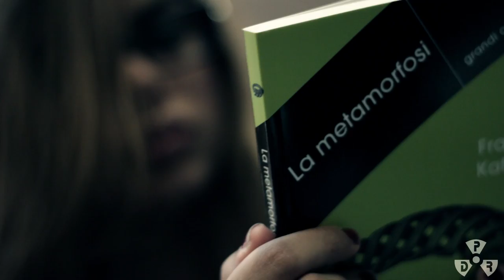Dj Sanny J & D@niele feat. Xavi One - Bomb Of Love (Official Video)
Out on iTunes

Dj Sanny J & D@niele feat. Xavi One - "Bomb Of Love"
© & (P) 2012 Disco Planet Records
ISRC: IT62I1200011

AAMON PRODUCTIONS:
Regia, Riprese e Montaggio: Giovanni Musumeci
Aiuto regia, Make-Up e Costume: Cool Lalla
Assistente alla Fotografia: Filippo Curello